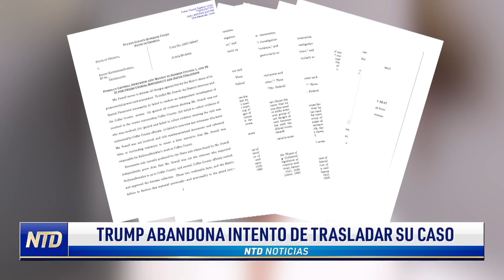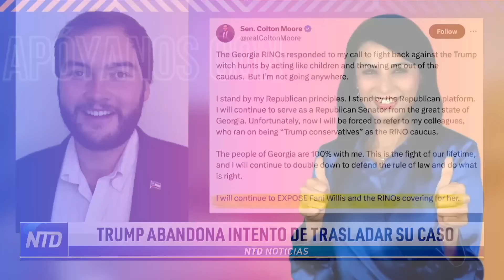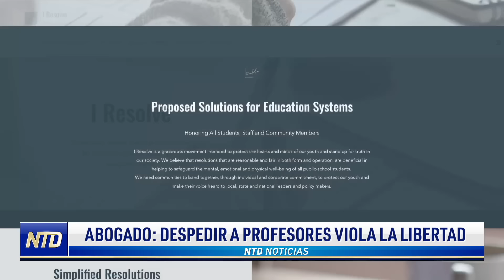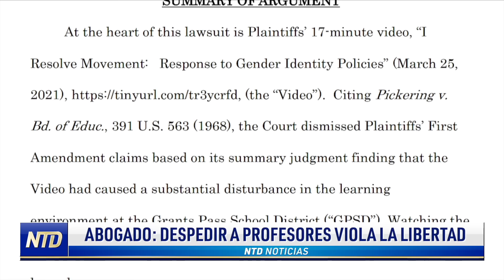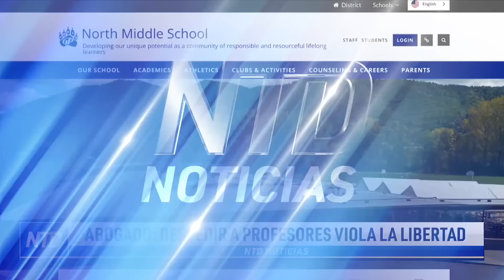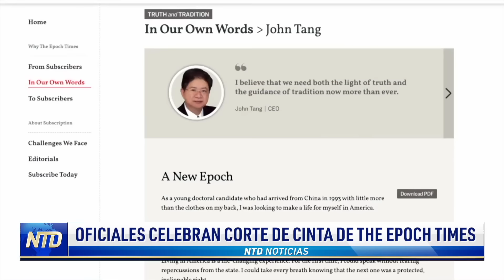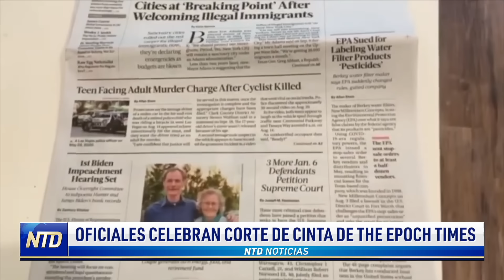Trump Sorprende a Todos con Estrategia en Caso Electoral de Georgia | NTD NOTICIAS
Noticias de hoy 29 de septiembre de 2023 en NTD

00:06 Titulares
00:39 Congreso dividido para evitar cierre de gobierno
04:22 Elaboran un plan de contingencia para McCarthy
05:21 Corte Suprema de Michigan se pronuncia sobre pronombres
06:04 Trump abandona intento de trasladar su caso
08:12 Corte rechaza que Trump retrase juicio por fraude
09:01 Sen. Menendez mantiene retiro con sus donantes
09:41 Elon Musk visita la frontera entre Texas y México
10:43 Abogado: despedir a profesores viola libertad de expresión
14:30 Funcionarios celebran el corte de cinta de The Epoch Times

NTD es una red de televisión global con sede en Nueva York, fundada en 2001 por chino-estadounidenses que huyeron del comunismo. Entendieron que los medios independientes son cruciales para una sociedad libre. Así que crearon NTD para llevar al mundo información sin censura y veraz, sin importar el costo.

Permanecemos libres de toda influencia externa, ya sea política, financiera o de intereses especiales, y cubrimos historias que otros no cubren. Nuestros programas encarnan valores universales y celebran lo mejor de la cultura y las tradiciones de la humanidad.

Para aquellos que buscan noticias verdaderas en español que sean imparciales y confiables, NTD es la elección perfecta. Ofrecemos una amplia gama de informes y análisis que van desde política y economía hasta cultura y estilo de vida. Mantente al día con lo que realmente importa en el mundo, con noticias en español que te ofrecen una perspectiva sin censura y completa de los eventos globales. Escoja NTD en español para recibir información verdadera y sin influencias externas en su idioma preferido.